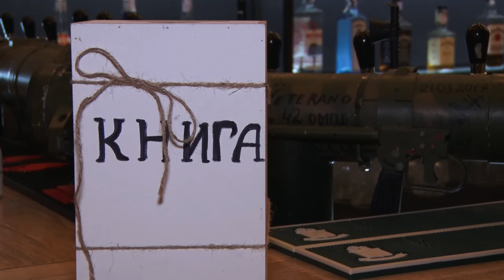"Лінія світла": журналістка каналу "Відкритий" Наталія Гейман зібрала дніпрян на творчий вечір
«Лінія світла». Так свій творчий вечір назвала поетеса, журналістка каналу "Відкритий" Наталія Гейман. Мисткиня облюбувала нову модну форму – перформанс, бо впевнена: творчість – то стиль життя. Разом із режисером вони створили надзвичайно чуттєве поєднання різнорідних стильових елементів – вірш, музика і танець.